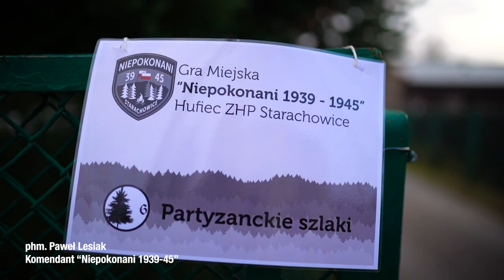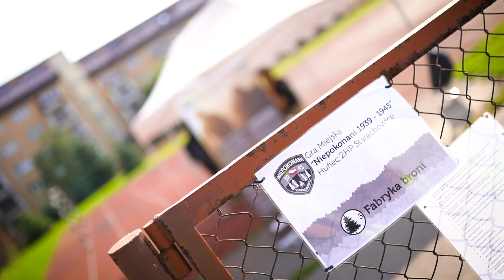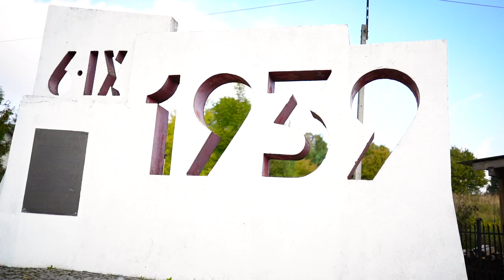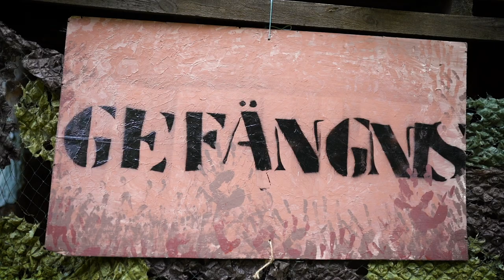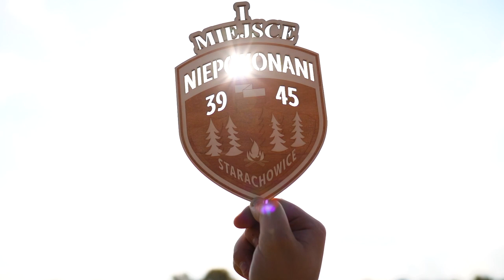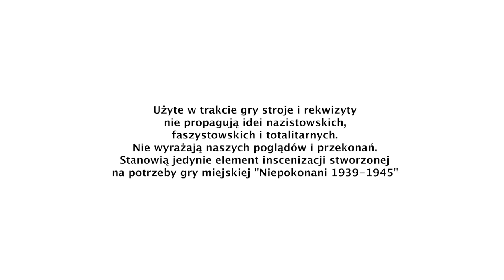Niepokonani 2019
Gra Miejska "Niepokonani 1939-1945" dobiegła końca. Dziękujemy wszystkim za obecność i zapraszamy do obejrzenia krótkiej relacji z tego wydarzenia.